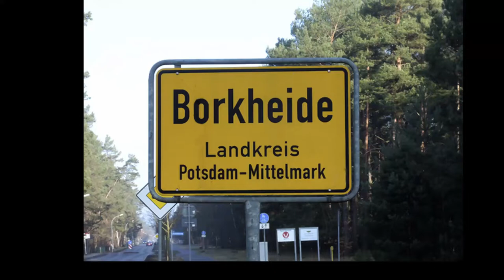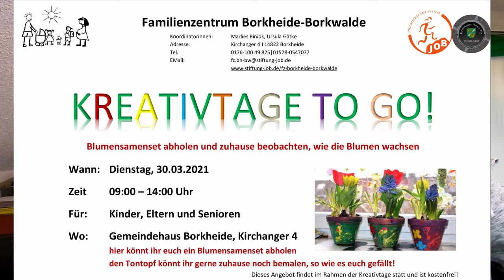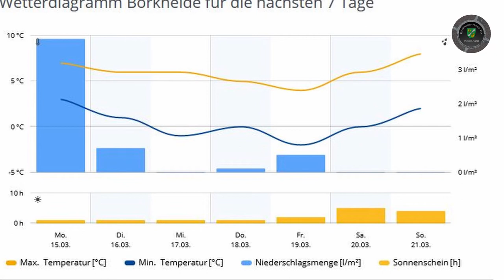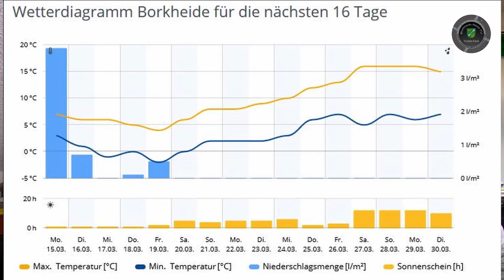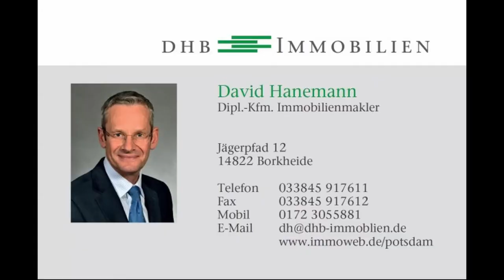Mitten im März mit Aprilwetter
Informationen der Woche aus Borkheide: Gruß der Woche an den Winter; Gemeinde sucht Test-Helfer; Samen für den Frühling; neue Spielgeräte für die Zeit nach C. Matze muss machen, dass die Sonne wieder scheint. Frustige Grüße vom Team BNTV, bleibt fit und frisch

Kontakt Helfer für Testangebot:
Andreas Kreibich
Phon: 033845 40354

Kontakt Familienzentrum Borkheide-Borkwalde:
Koordinatorinnen: Marlies Biniok, Ursula Gätke
Adresse: Kirchanger 4 I 14822 Borkheide